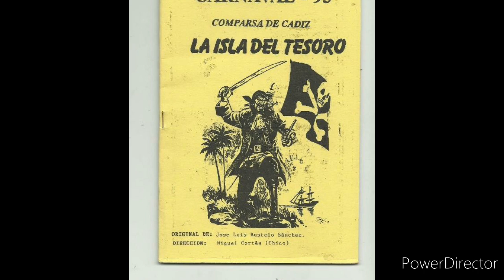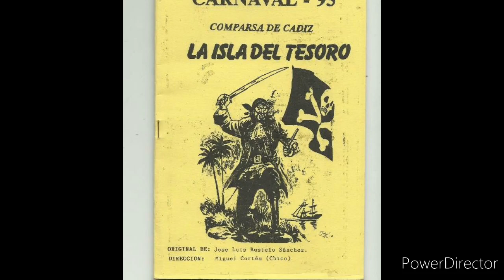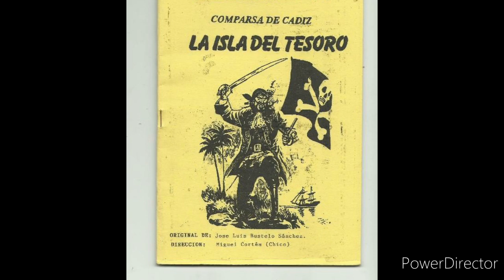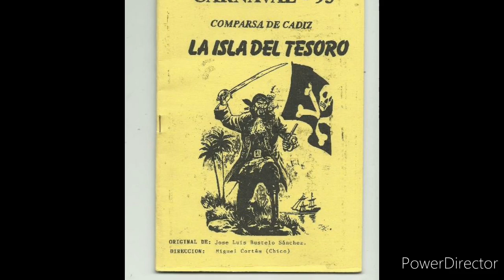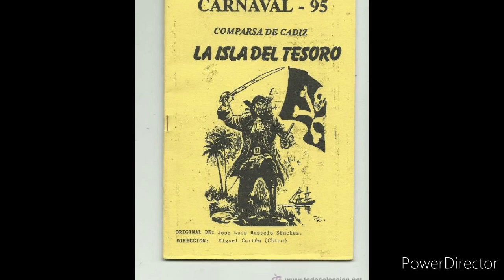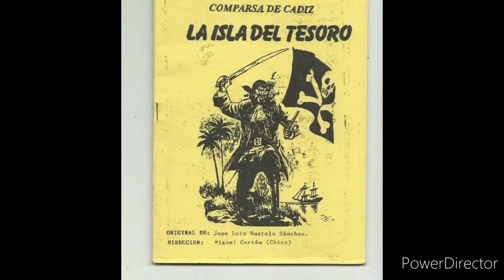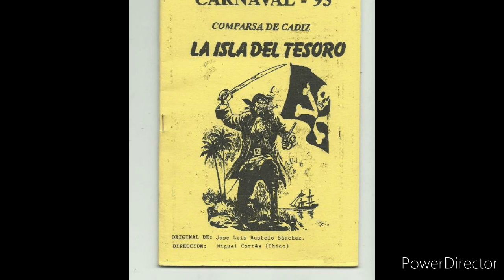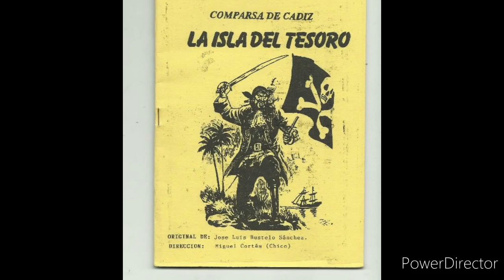LA ISLA DEL TESORO. Comparsa de Cádiz de 1995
LA ISLA DEL TESORO.
Comparsa de Cádiz de 1995
Dirección: Miguel Cortés Fernandez.
Semifinalista